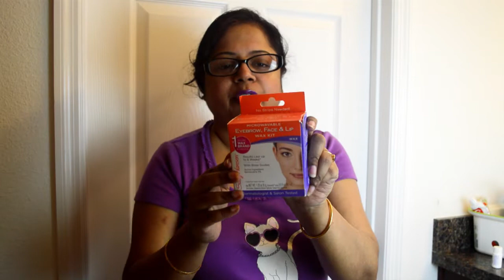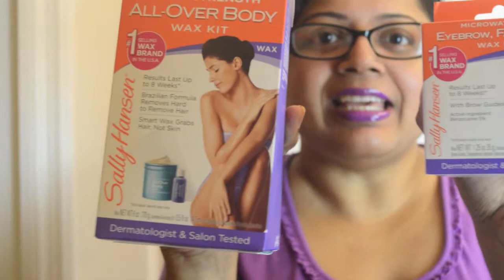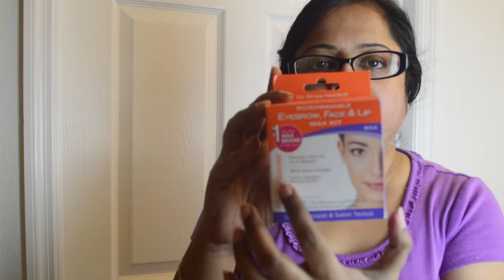HOW TO REMOVE FACIAL HAIR NATURALLY AT HOME - IN HINDI | SALLY HANSEN FACE WAX | NO STRIP NO BLEACH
Healthy Cooking Happy Living